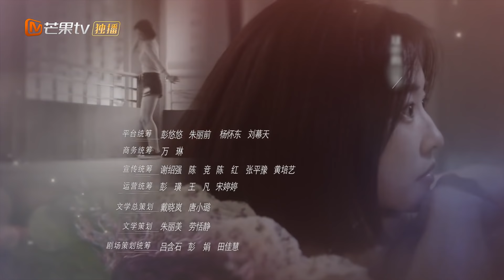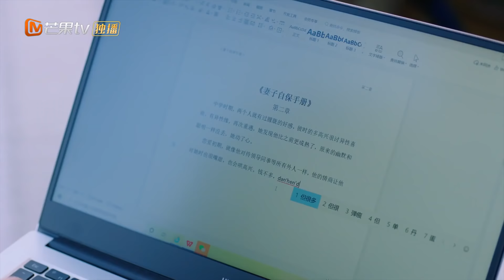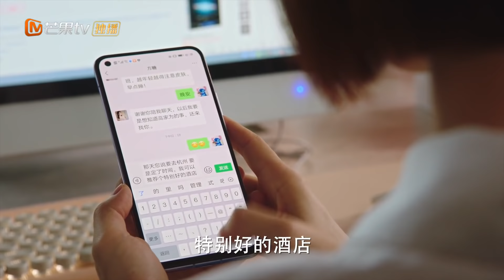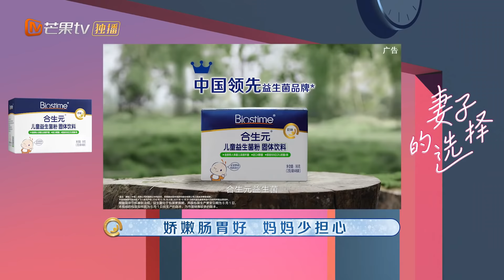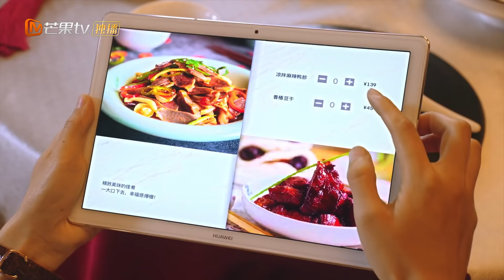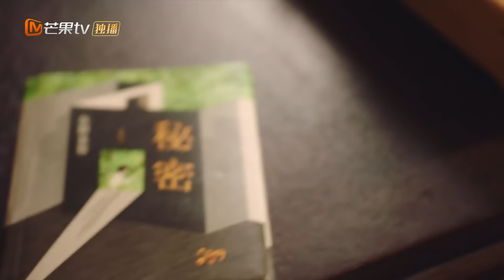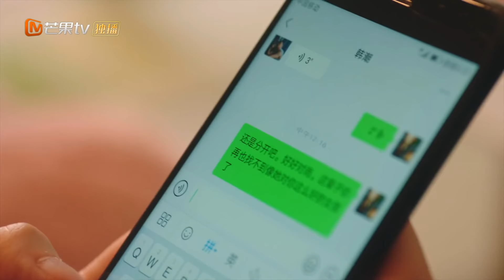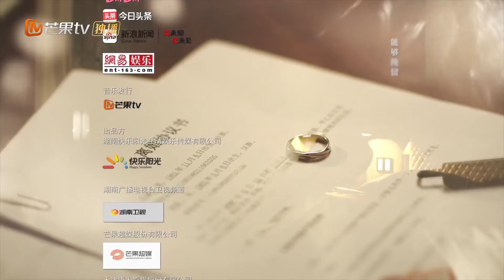【ENG SUB】《Infidelity in Marriage 妻子的选择》EP3【MangoTV Drama】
Synopsis: Fang Tangben, a full-time wife, is living a happy married life. After her 30th birthday, she found out that her husband, Gao Jiawei had committed a series of unreasonable behaviors. In an accident, she finally confirmed that her husband had an extramarital affair. After her inner struggle and torture, she chose to deal with it calmly, hoping that her husband would be honest, but her husband's evasion, deception and irresponsibility made her extremely disappointed. At the same time, Qi Miao, Gao Jiawei's partner and competitor, wanted to seize Gao Jiawei's marital crisis to suppress him, but end up everythings was implicated.